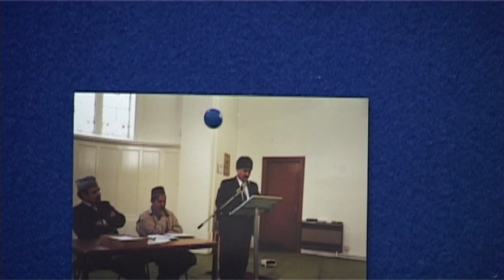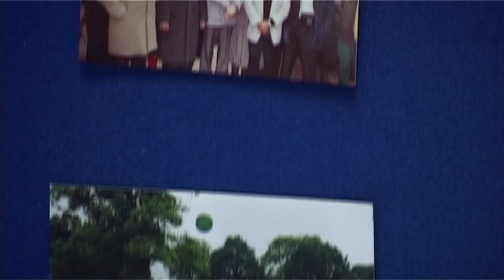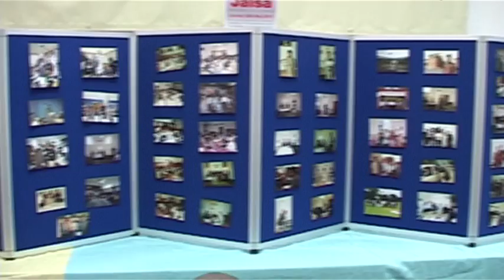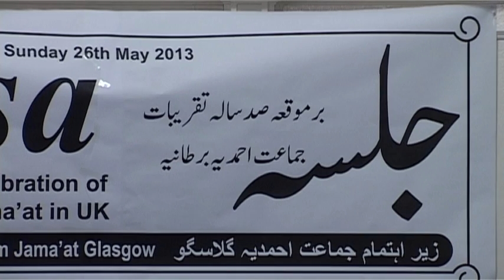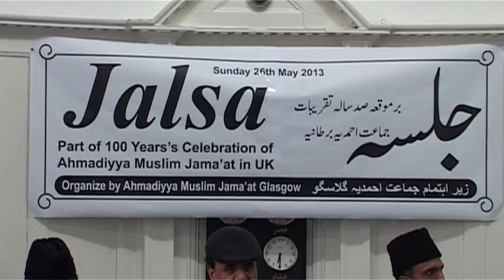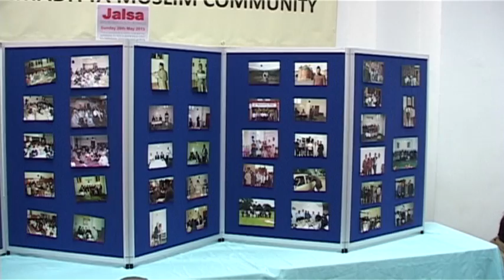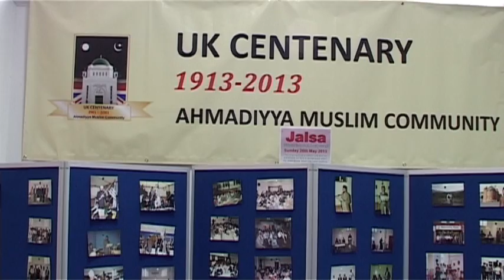Scotland Region Centenary Jalsa 26 May 2013, Glasgow - Part 1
Bait Ur Rehman Mosque Glasgow